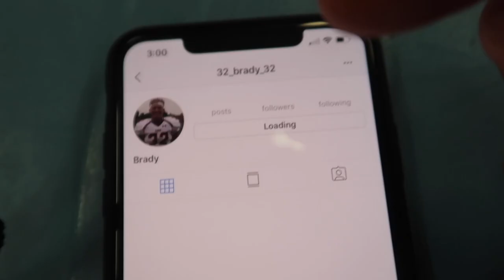The Wrestling Vlog Squad Is BACK!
Let's goooo!!! The wrestling vlog squad is back agin now on the new channel! THIS IS GOING TO BE A FUN YEAR!